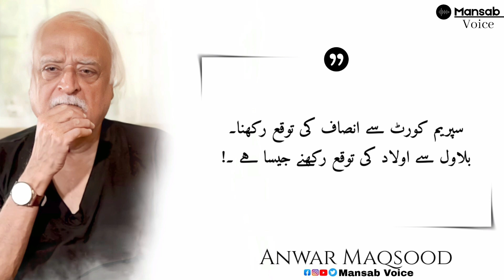Anwar Maqsood | Crupt Maryam Nawaz 😀